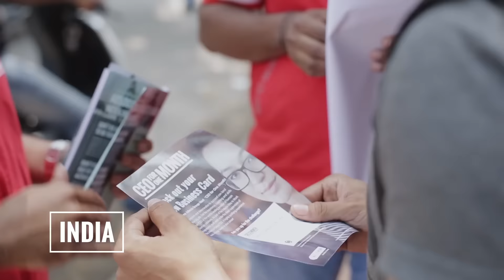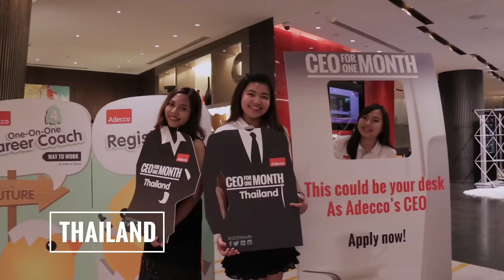AdeccoStreetDay 2016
1 million job seekers were given a helping hand in finding their way into to work during AdeccoStreetDay 2016!